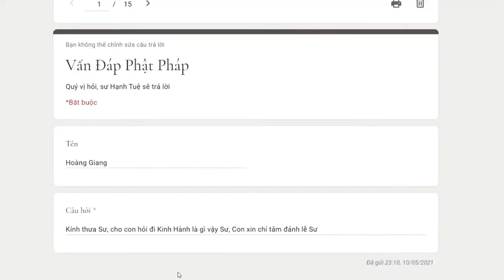521. Kinh hành là gì?